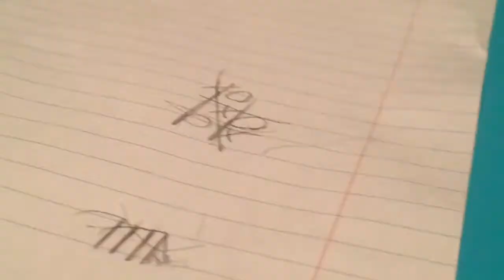Bill and Tommy: Bill's Jail Time!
Uh-oh... Bill hecking gets sent to jail... NOT CLICKBAIT... GONE WRONG